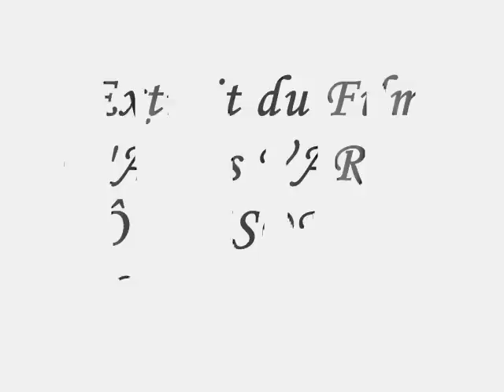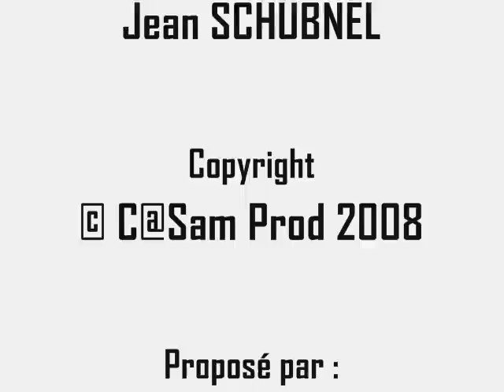Jean SCHUBNEL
Aperçu de Jean SCHUBNEL et de quelques uns de ses tableaux dans un extrait du film Ô SAISONS, Ô CHATEAUX (1957) d'Agnès VARDA.